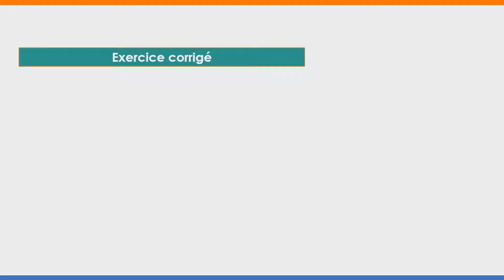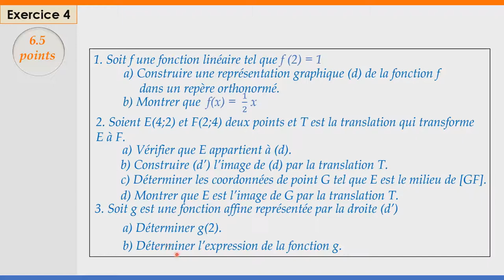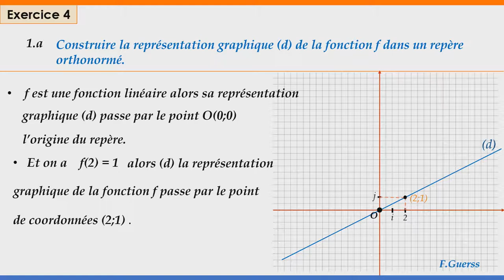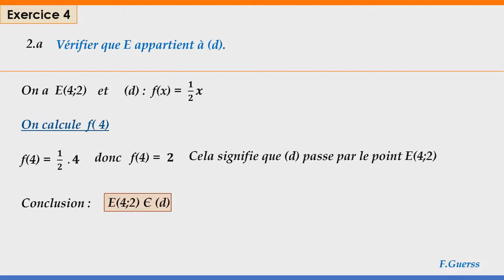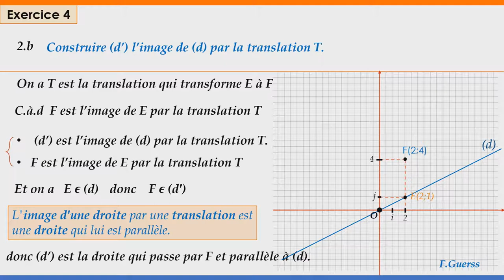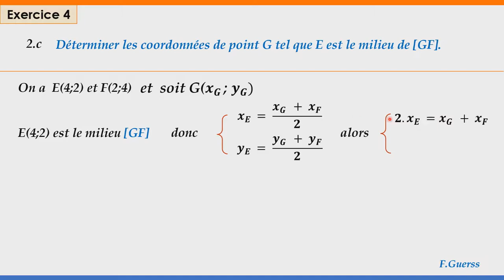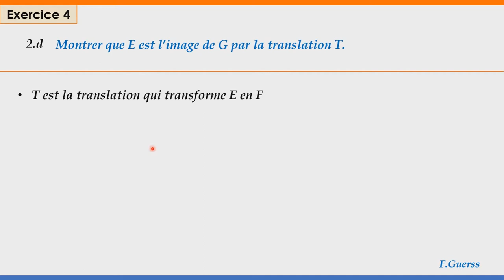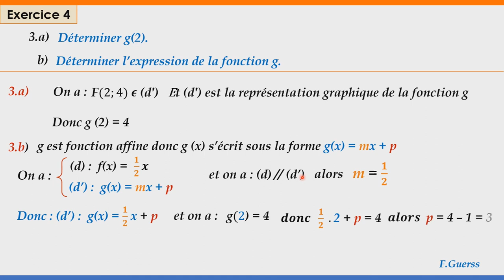EXercice 4 examen régional Souss Massa session 2011